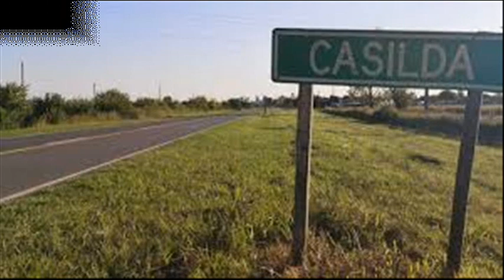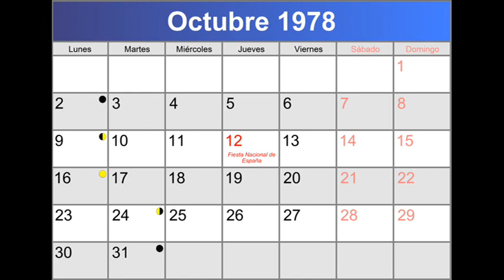INFORME: CASILDA, la ciudad visitada por OVNIs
Casilda, Provincia de Santa Fe. 1978 / 1979
Informe sobre los avistamientos en esos años